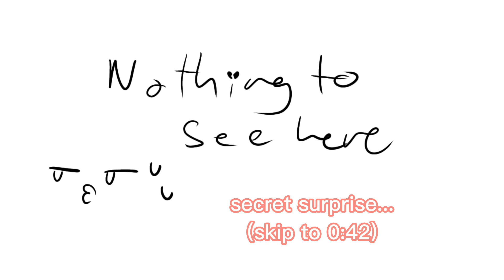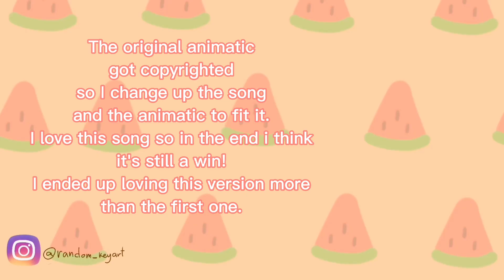"Soul bond" [WIP] Double life animatic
"Characters" in this video:
Box boys
Team Rancher
Divorce duo
Cheater duo
Desert duo
Boat boys
Home wreckers

(Go watch their video if you haven't ^^^)

App used:
Ibis paint X (art)
Flipaclip (outro)
Capcut (editor)